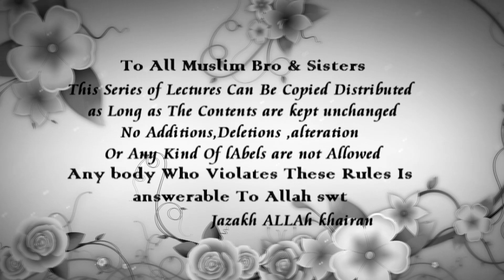Kya Sayedna Ali Razi Allah Anhu Nay Apni Khalifat Mai Bag Fidak Wapis Liya ?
Complete Play List OF Shk Tauseef Ur rehman